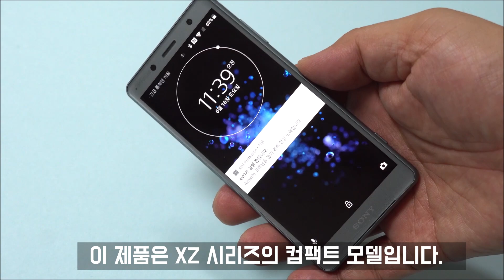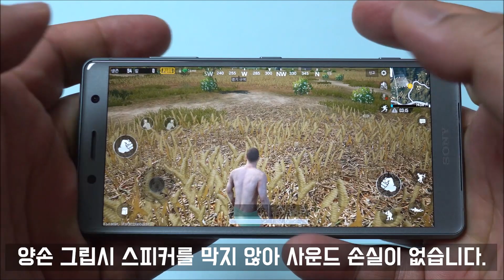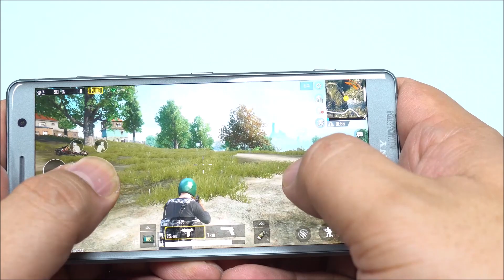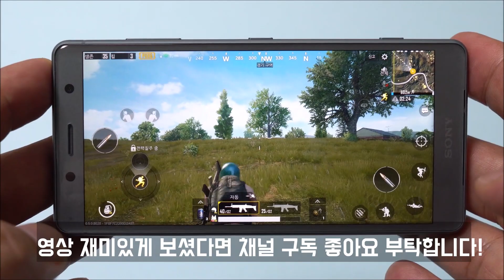소니 엑스페리아 XZ2C 배틀그라운드 돌아가냐?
소니의 2018년 플래그십 스마트폰 XZ라인업 중 컴팩트 모델을 가지고 배틀그라운드 모바일 버전을 플레이해보았습니다. 하드웨어 스펙이 컬퀌 스냅드래곤 845 라서 그런지 고화질 품질로 잘 돌아갑니다.